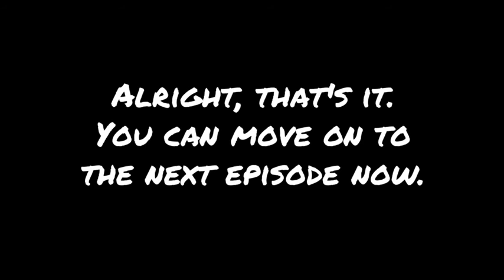Weekend One Shot! - Kirby's Dream Course